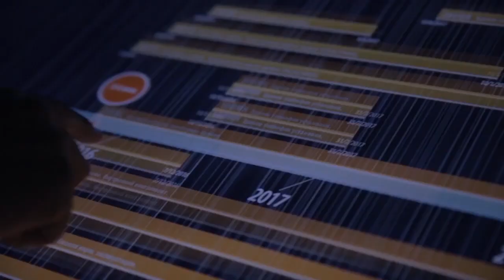Radugadesign Showreel 2013-2014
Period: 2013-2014